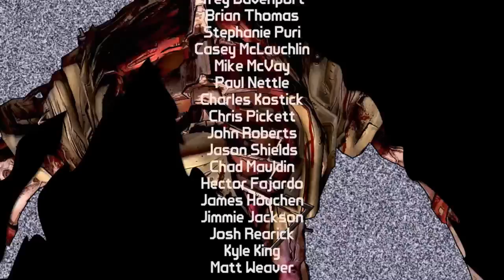Borderlands DLC2 Ep Final"Ned... necesitas un medico"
Como ya me comento un compañero, este DLC es muy corto, ademas con el nivel que llevamos todo iva a salir a la primera.